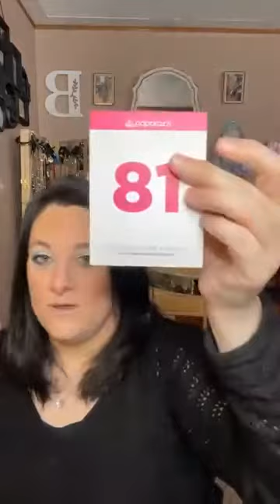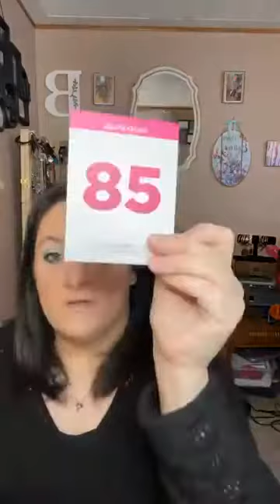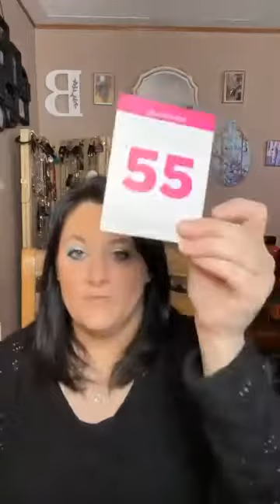Spring Break Jewelry!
Hey, there… I’m Amie Belcher, I’m a Independent Consultant for Paparazzi Jewelry and I love fashion.

I look forward to meeting you and hearing from you soon!

Please fill out my portable for ordering. This will ask for your name, address, phone number and ect..

Loyalty Cards- For every 12 purchase, Get 13 free

Facebook Page Lives ( Monday, Wednesday, Friday, Saturday 9:00pm Tuesday, Thursday 4:00pm

Feel free to pm me on my Facebook page